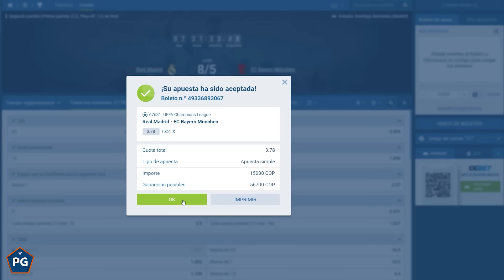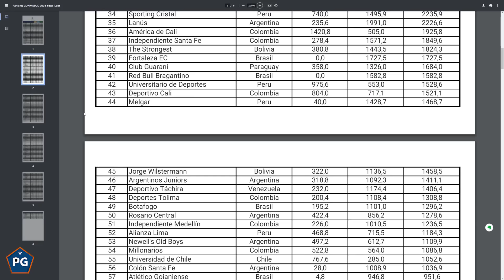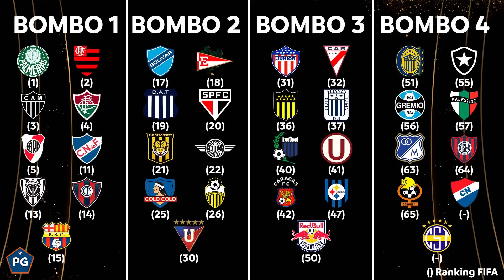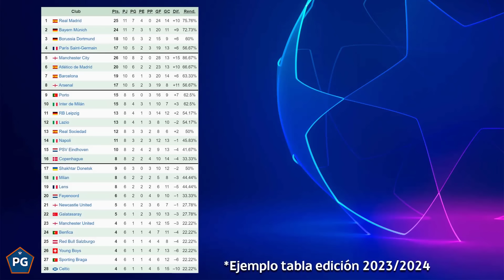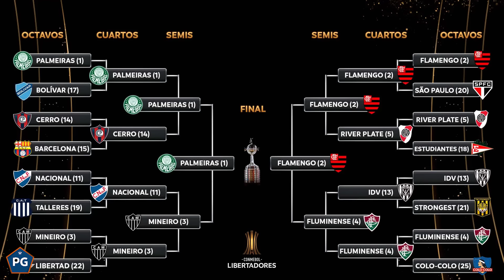SI la LIBERTADORES 2024 FUERA COMO la NUEVA CHAMPIONS LEAGUE 2024/25 ¿CÓMO se JUGARÍA?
JUÉGATELA con 1XBET y obtén BONUS de hasta 94250 ARS (93 USD) usando el código: PALABRADEGOL1X

Hemos hecho la predicción y análisis de la fase de grupos de la Copa Libertadores 2024, pero ¿Cómo sería todo si se jugara con el sistema de la nueva UEFA Champions League 2024/2025?

A partir de la temporada 2024/2025 la Champions League cambiará su formato por uno nuevo que incluirá más equipos, más partidos y por lo tanto más dinero. Por eso, para entenderlo bien, en este video lo vamos a explicar a nuestra manera, la cual no puede ser otra que construyendo un universo alternativo donde la presente edición de la Copa libertadores 2024 se hubiera adaptado a este novedoso modelo de competencia.